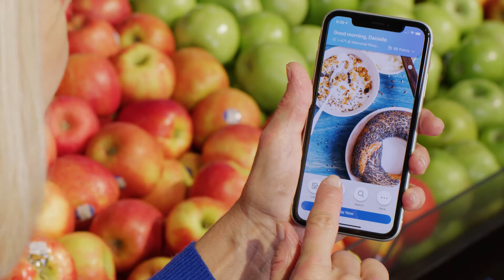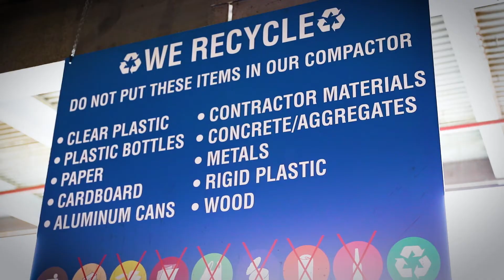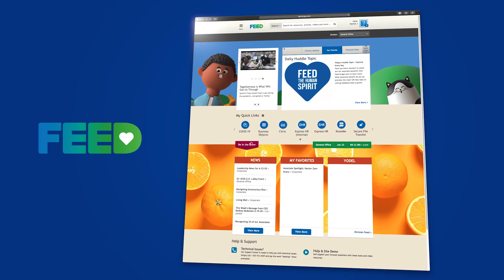A Message From Our CEO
Our mission is to create communities free of hunger and eliminate waste across our company. Over the last several weeks, we’ve been honoring the associates who are leading the change and the charge in Feeding the Human Spirit with our Zero Heroes Award.